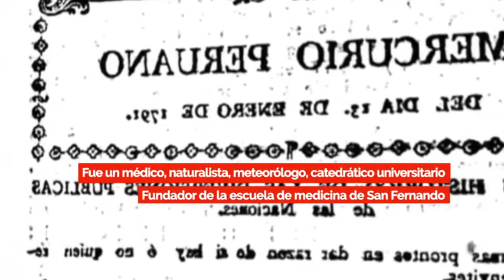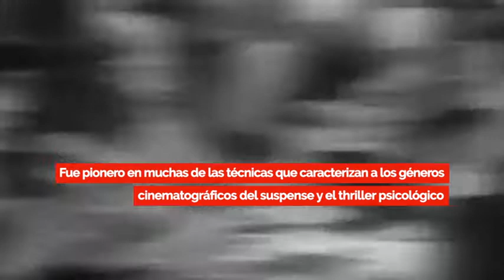Efemérides 13 de agosto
En 1755 nace Hipólito Unanue precursor de nuestra independencia...en 1961 se empieza a construir el muro de Berlín...en 1926 nace Fidel  Castro... fallece en 2004 Alicia Lizarraga la "cholita linda del Perú"